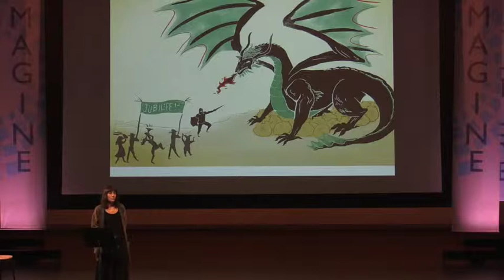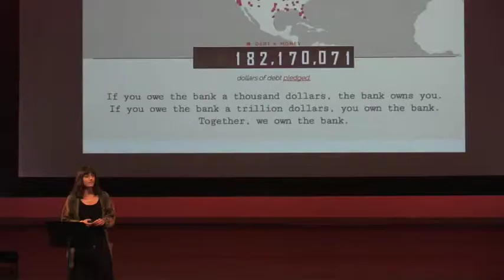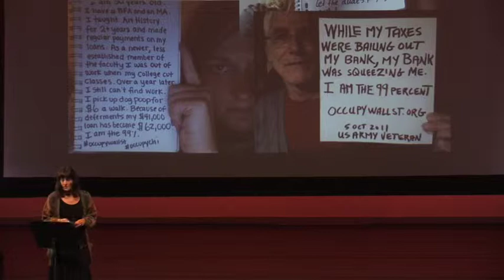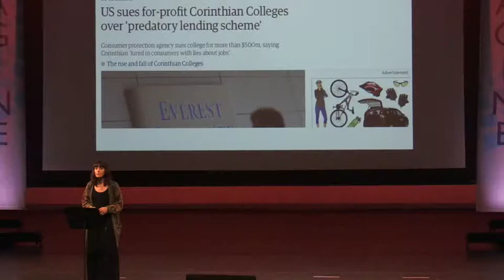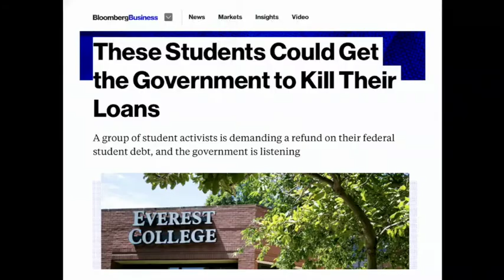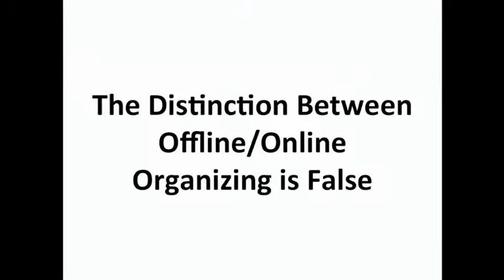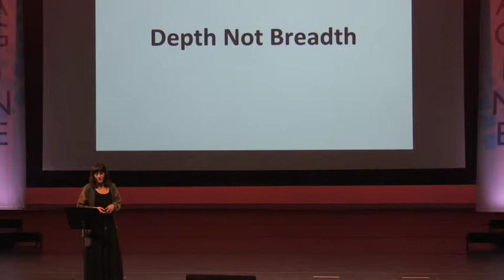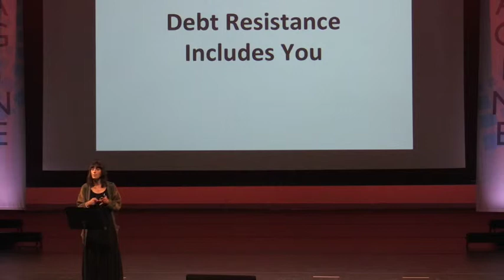Astra Taylor | Reverse-Engineering the Vampire Squid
Astra Taylor is author of "The People’s Platform: Taking Back Power and Culture in the Digital Age." In this PDF 15 talk, she addresses the  requirement of leadership from strategic organizers in popular movements.